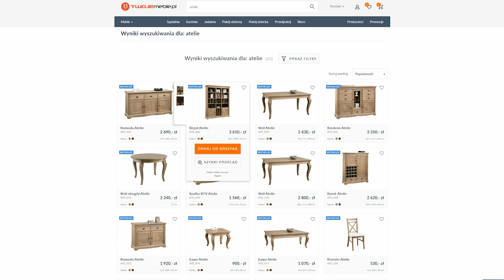Jak urządzić salon? #2 Recenzja kolekcji Atelie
Marzycie o salonie w rustykalnym stylu? O meblach, które sprawią, że wnętrze stanie się przytulne? Kolekcja Atelie może Wam się spodobać! Nie dość, że bardzo stylowa, jest również porządnie wykonana.  Przody mebli to lite drewno, a reszta – fornir. Dzięki wykorzystaniu naturalnych materiałów, każdy mebel jest tak naprawdę inny, a Wasz salon staje się wyjątkowy.

Kolekcję Atelie przedstawimy Wam na dwóch wybranych bryłach – komodzie i nadstawce, które razem tworzą masywny kredens. Zwróćcie uwagę na metalowe wykończenia mebli: zawiasy i uchwyty, które podkreślają styl rustykalny mebli.

W kolekcji Atelie znajdziecie też inne meble, z którymi bez problemu urządzić salon, jadalnię czy sypialnię. Wszystkie możecie kupić na naszej stronie!